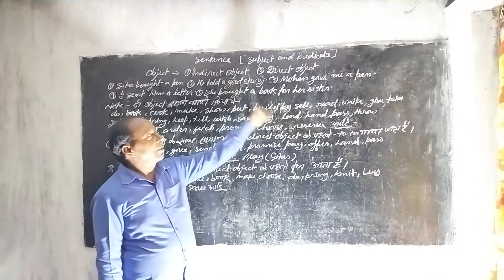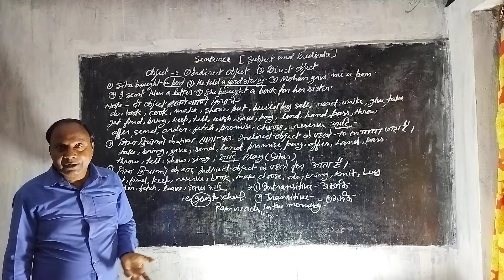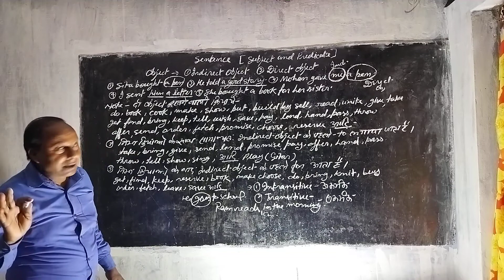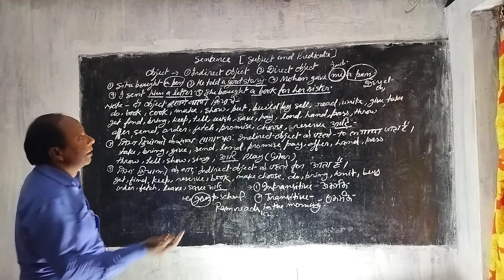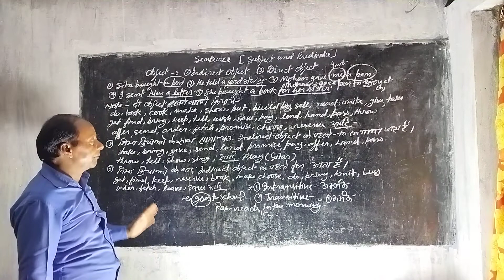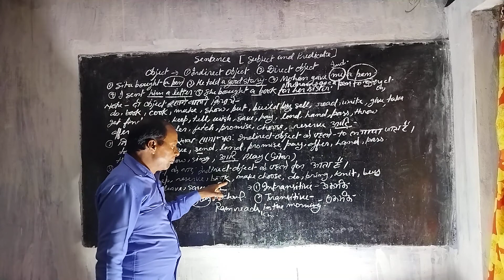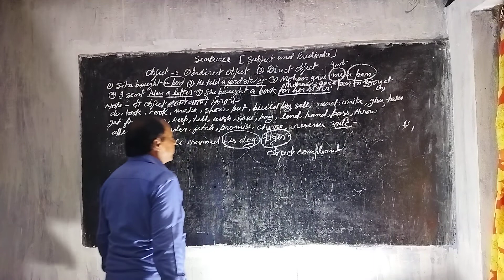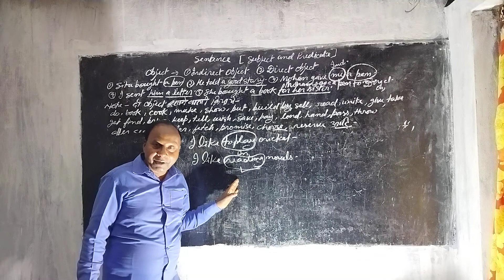object ki pahichaan karna.. subject and predicate part 5.